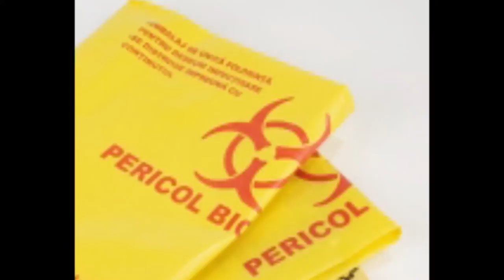Medical waste plastic bag blowing machine in Romania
Medical waste plastic bag blowing machine in Romania - Model MB55-1000
Polystar (Taiwan) - Original manufacturer of Medical waste plastic bag blowing machine in Romania

1. Medical waste plastic bag blowing machine in Romania combined with logo printing machine.
2. Compact Medical waste plastic bag blowing machine in Romania is space-saving in the factory.
3. Easy-installed Medical waste plastic bag blowing machine in Romania is user-friendly.
4. Medical waste plastic bag blowing machine in Romania is cost effective.

In Romania, Polystar installed a film blowing machine to make films for making medical waste plastic bags. The Medical waste plastic bag blowing machine is designed for making 0.06mm LDPE film. On the Medical waste plastic bag blowing machine, we install an inline logo printer to print the ''infectious waste'' warning logo on the film for medical waste plastic. The printing plate can be changed to any picture that customer requests. The printing color can be changed as well. Adding this inline logo printing unit on the blown film machine is a good idea for saving the space for installing another printing machine in the factory.

After the 60 micron film roll is produced, it will be brought to bottom sealed bag converting machine for making bottom sealed bag. This medical waste plastic bag needs to be strong enough to carry the waste from hospital. Polystar's Medical waste plastic bag blowing machine ensures the thickness and toughness of the film. The tensionless bottom sealing machine provided by Polystar also ensures the bottom sealing part of the medical plastic bag is strong enough.

The small-size film produced by Medical waste plastic bag blowing machine in Romania is extremely suitable for making bags, such as T-shirt bag, shopping bag, garbage bag, glove...etc.

Find more info about Medical waste plastic bag blowing machine in Romania